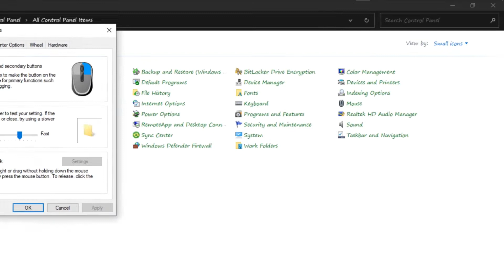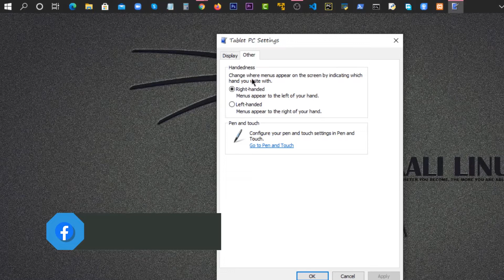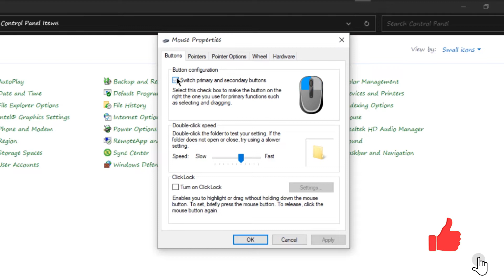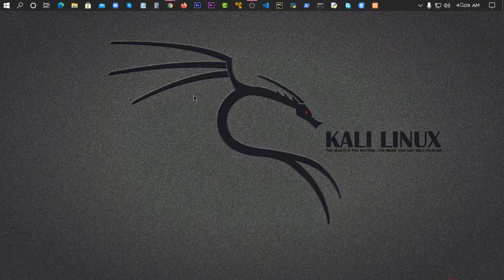(FIXED) Mouse Right Click Not Working Properly | Menu Open Left Side Solve - Windows 10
HELLO GUYS
Hello Everyone, Today I am going to show you how to Fix the right click of the mouse does not work and the menu is opened from the left site Windows 10 how to solve it. 🥰

🔰In this video, I have shown you how you can fix the right click of the mouse. This problem happens suddenly, unknowingly in our minds. I hope you will get rid of this problem completely after watching this video in full, and in this video, I have also shown how to solve it when the menu is open on the left side. Windows 10 operating system. I hope your video will be very helpful.🤗
Encourage me even more by subscribing to my channel so that I can bring you more new videos like this.😎If you want, you can contact me directly on Facebook, Instagram, and try my best to reply to your message by mail...💌

Video Chapters 1st Part
0:00​ - Title & Intro
0:34​ - Discuss
0:58​ - Mouse Right Click Not Working Properly
1:52​ - 2nd Part Discuss

Video Chapters 2nd Part
2:03​ - Menu Open Left Side Solve
3:00 - Important Discuss
3:31 - End

👉🏻👉🏻Copy This, And Past Run👈🏻👈🏻
shell:::{80F3F1D5-FECA-45F3-BC32-752C152E456E}

Follow me All Social Media & website🥰😎